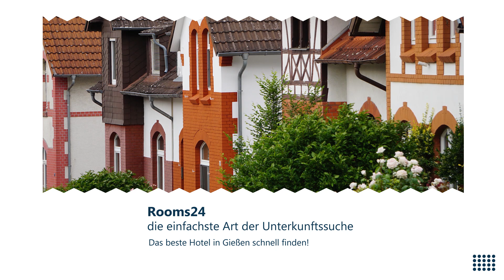Die besten Hotels in gießen | Rooms24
Buchen Sie jetzt das beste Hotel in Gießen